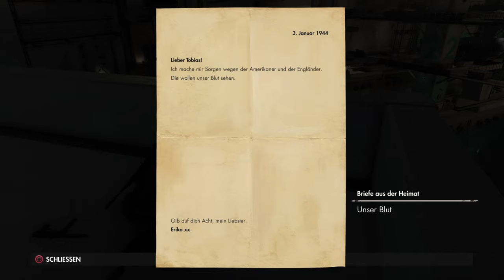Let's Play Sniper Elite 4 ( A.H DLC ) Part 103. Der Informant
Innerhalb der Basis im Kommandozentrum finden wir eine verschlossene Tür. Dort drin halten die deutschen ihren Verräter, unseren Informanten fest. Was er zu sagen bzw. uns zu geben hat? Lasst es uns heraus finden.